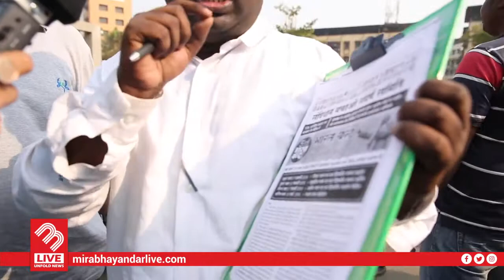EVM or Ballet? | SANVIDHAN BACHAO SAMITEE | DHARANA ANDOLAN | MiraBhayandar | Election | MBL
Sanvidhan Bachao Samitee had gone on "Dharana". Protesting against EVM machine and promoting point of bringing back the ballet paper election process.Leader Advocate Sachin Salvi dont care about who wins the election but they want ballet paper back in election process.

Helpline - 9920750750